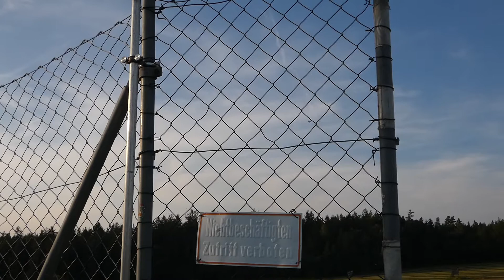MB339 XS Sebart 1,9m, 3. Flug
Turbine Jetcat P100-RX